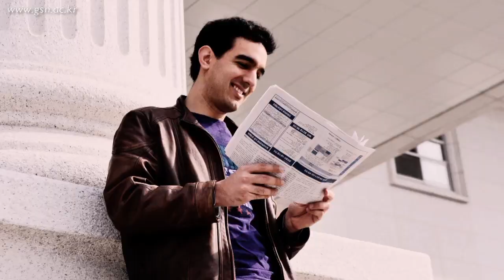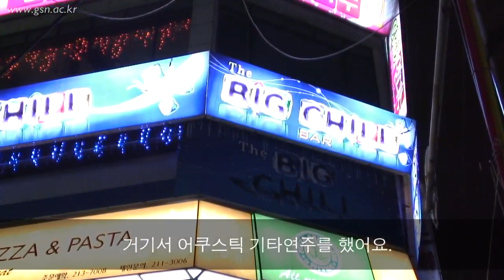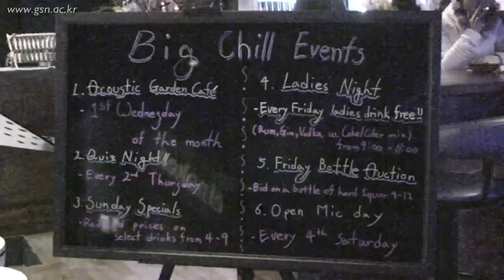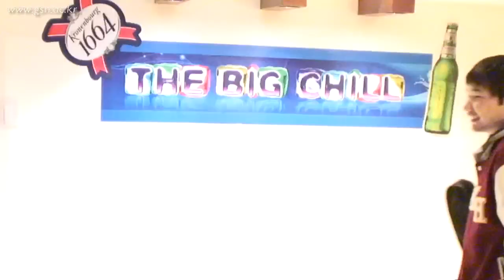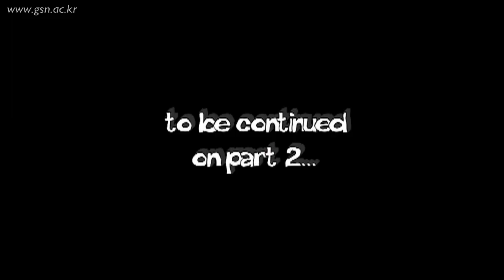Kickin' It in KyungHee Episode2 part1/2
Episode 2:
Acoustic Café

"Kickin' It in Kyung Hee"  is a reality-style program that features the academic and social lives of two international students from Kyung Hee University, Global Campus in Suwon, South Korea.